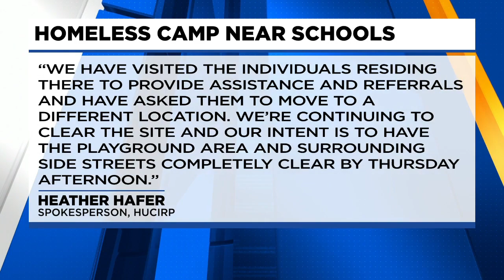HUCIRP to clear homeless camp near SE Portland school ahead of students return to class